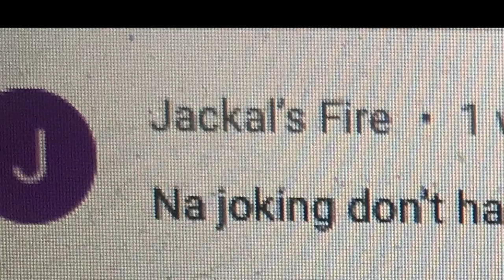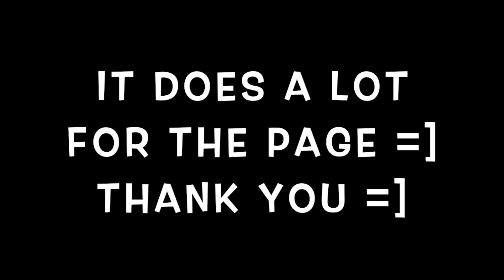22 kill feed and 0 Deaths Overwatch Dva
please like and sub =] if youwatched a good amount of it =]